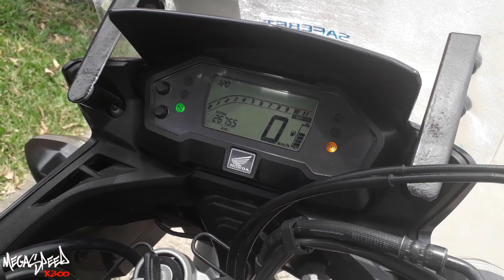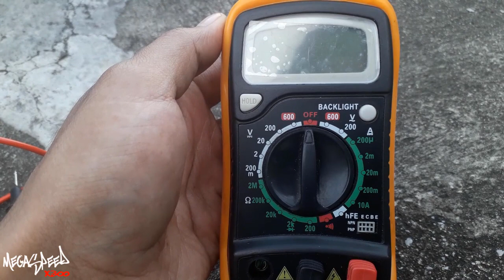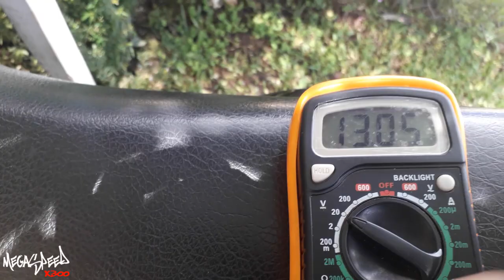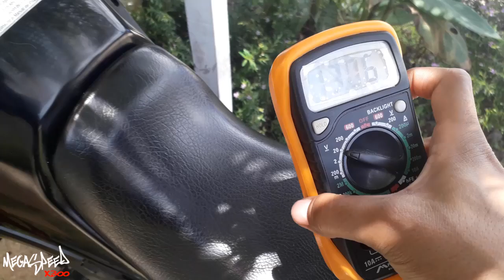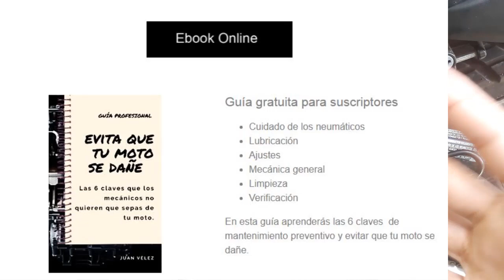🈯️ Cómo ARRANCAR una MOTO EN FRIO Debes saberlo ( Secreto mecánico) CONSULTOR SEO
En este vídeo te enseño los mejores trucos que solucionaran de una vez por todas que tu moto le Cueste arrancar en frio y evitar que la MOTO pueda DEMORAR MUCHO EN ARRANCAR.
Los mejores consejos del CONSULTOR SEO de megaspeedx300 para ti.

🈯️Te dejo el vídeo reciente
Evita el humo azul y blanco en tu motocicleta. ( Lo que no sabias)

Guía gratuita, los 6 secretos que los mecánicos no quieren que sepas.